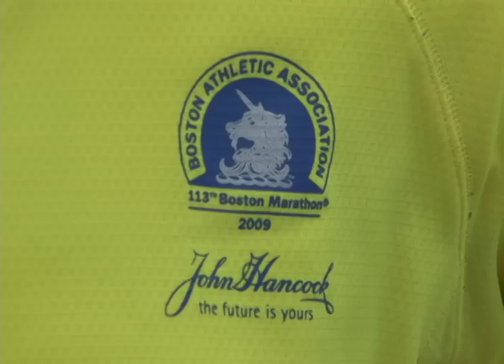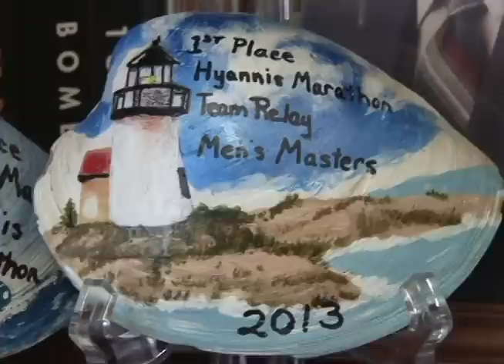Weekend Sports 3-22-13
Marlborough resident Gary Cattarin plans on running the Boston Marathon next month, but unlike most of us, Gary doesn't seem very intimidated.